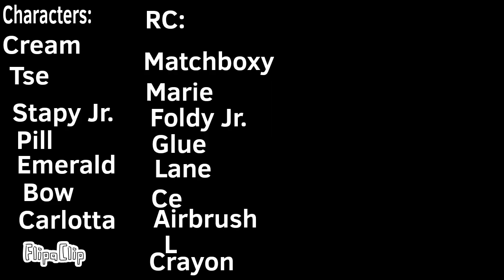A Cat New Contestant!: BFC S1E1